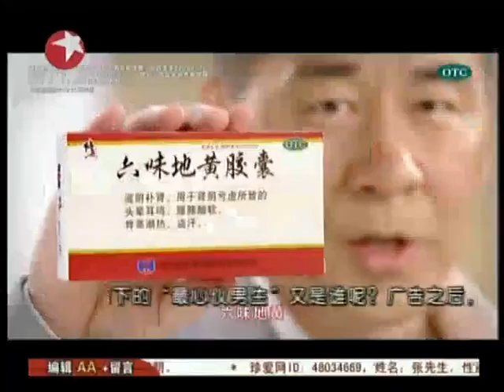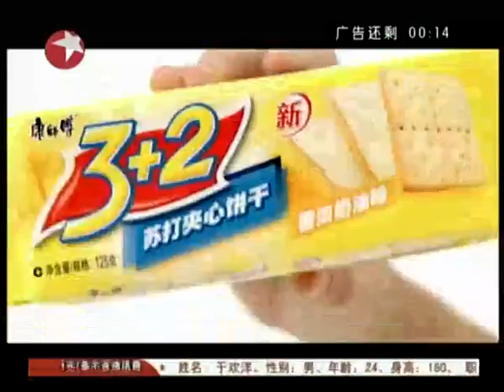1027《谁能百里挑一》：郑晶晶&卫瑞昌 牵手成功